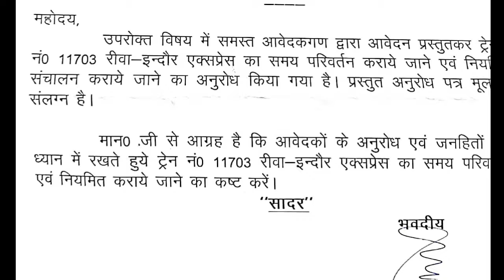Rewa Dr Ambedkar Nagar Train News|रेल मंत्री को भेजा पत्र रीवा डॉ अंबेडकर नगर ट्रेन संशोधन समय सारणी